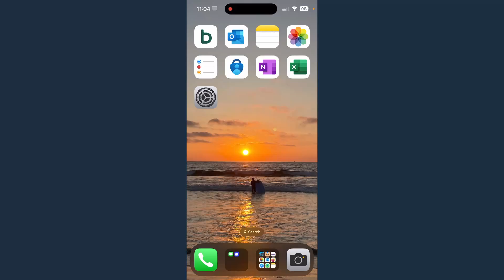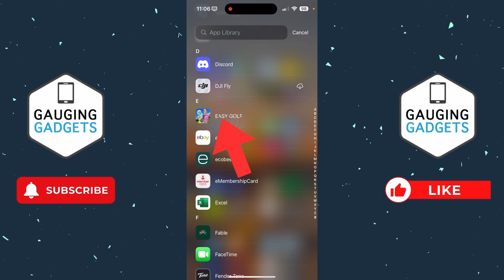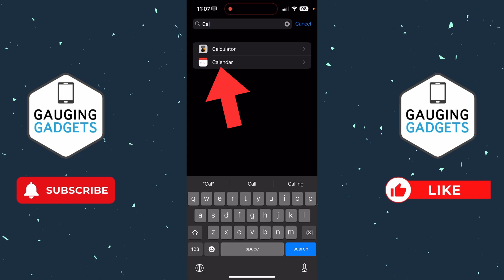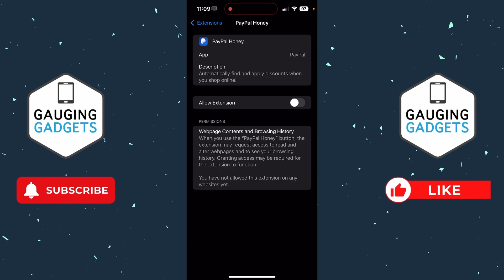How to Find And Delete All Viruses on iPhone - 2025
How to find and delete all viruses on iPhone? In this tutorial, I show you how to hopefully find a virus on your iPhone and remove it. This means if you have a virus on your iPhone such as a malicious app, iPhone calendar virus, spyware, keyloggers, or other types of iOS viruses, we can easily delete it.